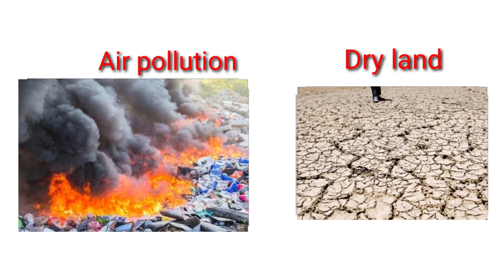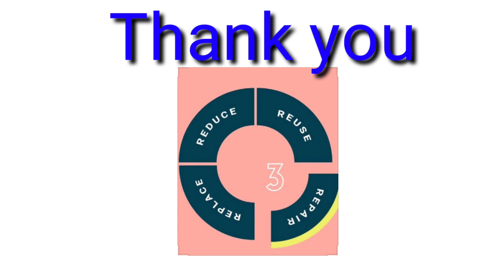Here's How plastic bags impact the environment and our life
in this our changing climate environmental video essay, I look at the environment impact of plastic bags, specifically, I look at the plastic bags effect oceans via microplastics, their cartoon footprint, and I also try to understand weather reusable bags are viable alternatives.